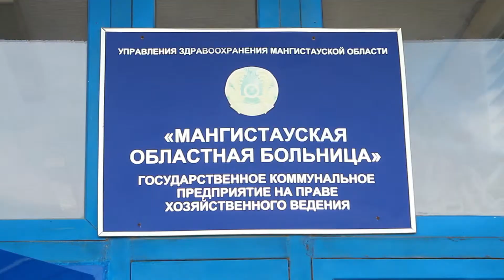Что даст Мангистау объединение инфекционной и областной больниц (2)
Видео Нуркен Тажибай